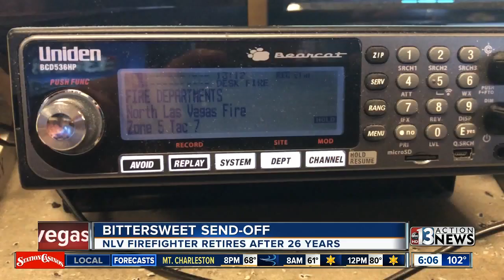North Las Vegas firefighter retires after 26 years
A North Las Vegas firefighter had a bittersweet send-off after 26 years of service. Austin Carter reports.